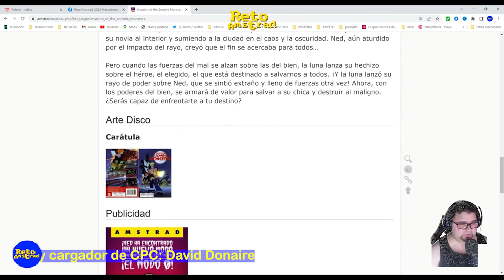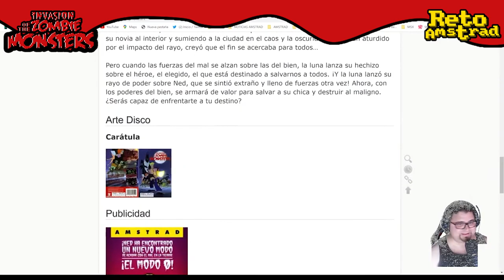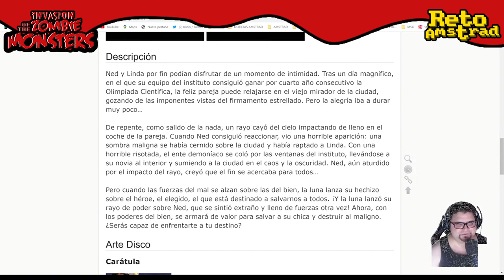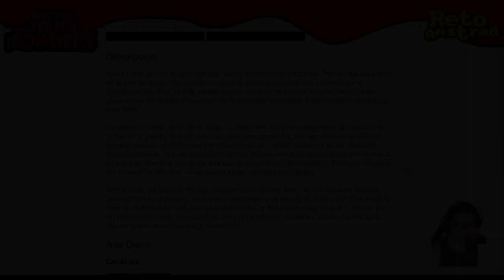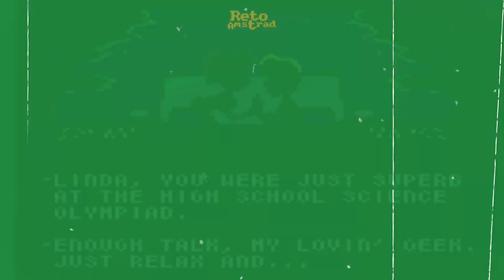🧟| INVASION OF THE ZOMBIE MONSTERS | AMSTRAD VS MUNDO | CPC | SPECTRUM | MSX | COMPARATIVA |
En este episodio de AMSTRAD VS MUNDO comentaremos la premisa del título, lo analizaremos y compararemos las versiones  con la nuestra, la de AMSTRAD CPC. A parte comentaremos algunas posibles referencias como JIM POWER y Ruff 'n' Tumble  .

En 2013 RELEVO GAMES hizo la conversión del título de 2010 “INVASION OF THE ZOMBIE MONSTERS” que originalmente lanzó para MSX y SPECTRUM.
Bajo la dirección de Jon Cortázar se hizo la conversión para AMSTRAD CPC  por Jose Vila, adaptando la música compuesta por “Gominolas”,  Jose Vicente Masó.

Título dentro del género de Plataformas de acción de disparos ambientado en una historia de terror de ciencia ficción, típica de la producciones estadounidenses de serie B que destaca por su notable apartado técnico, su simpático humor y una banda sonora que acompaña perfectamente.